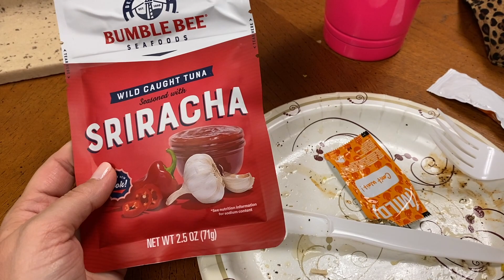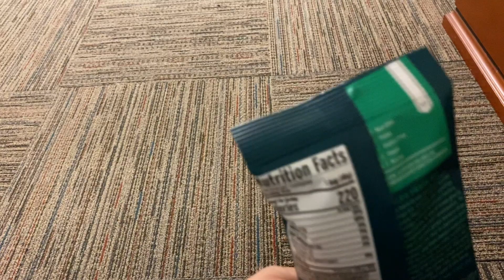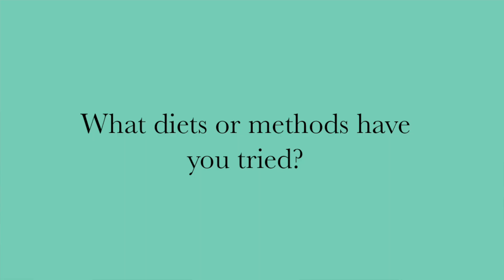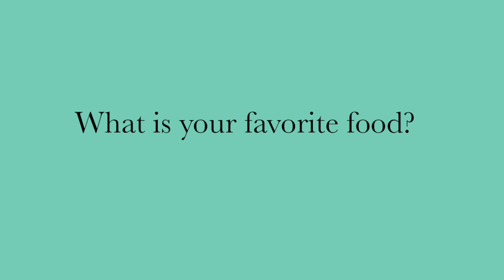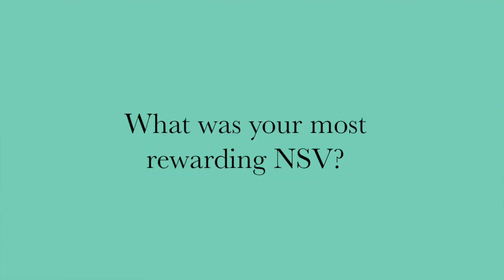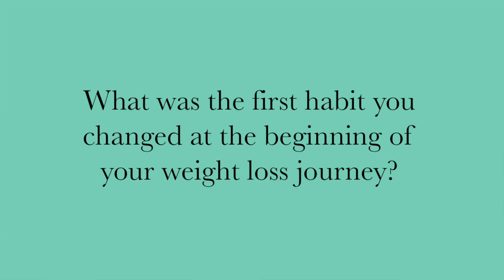What I Eat IN A DAY on WW GREEN for weight loss | I WENT OVER MY POINTS | WEIGHT LOSS JOURNEY TAG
Sooo the chia seed thing...I was choosing tee chia seeds and that was 1 point. 1 Tbsp chia seeds has 13 calories so I still say 1 point BUT there are 2 point options in itrackbites too lol

Height: 5'0"
Starting Weight: 195
Current Weight: 164.1
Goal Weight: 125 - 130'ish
Started WW May 28, 2020
30 Daily Points on WW Green and 35 Weekly Points

Tag Questions:
Question 1: What was your highest weight?
Question 2: What diets or methods of weight loss have you tried?
Question 3: What diet plan are you on now?
Question 4: What is your favorite food?
Question 5: How do you reward your accomplishments?
Question 6: What was your most rewarding NSV?
Question 7: What will you do at goal?
Question 8: Why are you losing weight?
Question 9: What was the first habit you changed at the beginning of your weight loss journey?
Question 10: What is your favorite body part?
Question 11: What is the #1 best tip you have for losing weight?

Each affiliate link gives a small portion back to this channel, thank you if you choose to use them.. All items can of course be looked up via a search engine.

Filmed with Canon M50